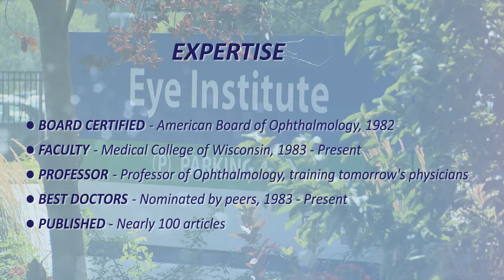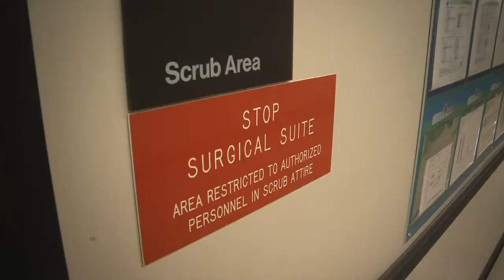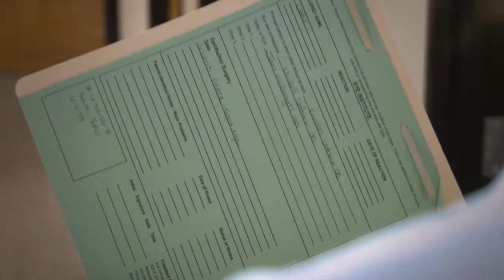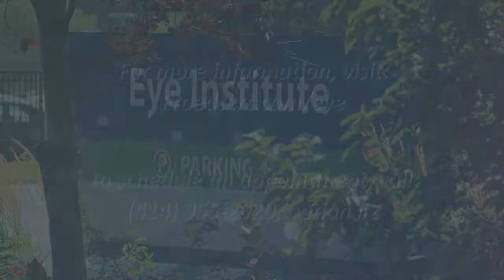Meet Dr. Koenig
An overview of cataracts and cataract surgery with Steven B. Koenig, MD, including three different lenses, standard, ReSTOR multifocal and Toric for astigmatism. Expiration Date:  7/1/16